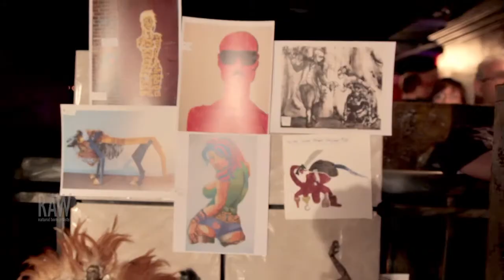Devon Angela Lee presented by RAW:New York City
Event: Spectrum
Date: April 25, 2014
Venue: The Cutting Room